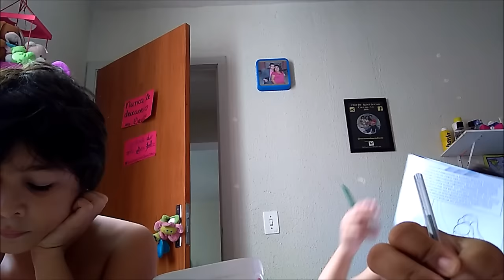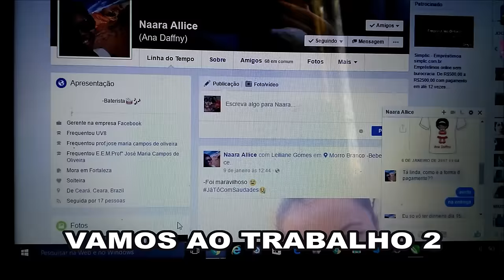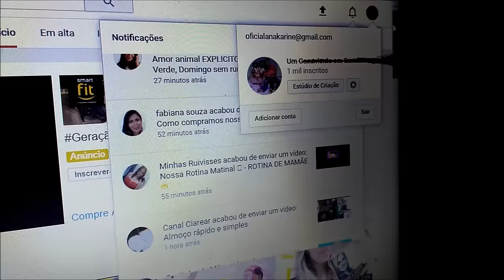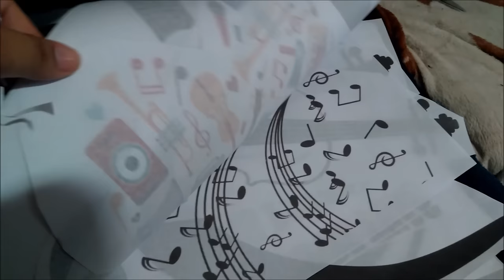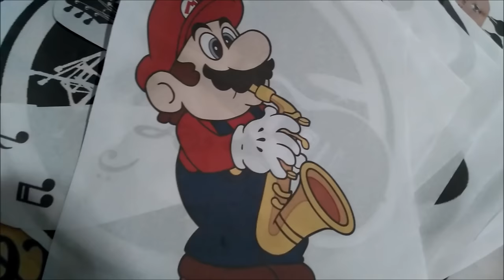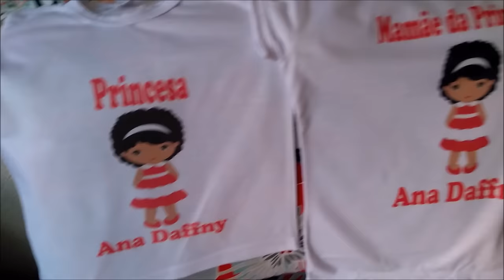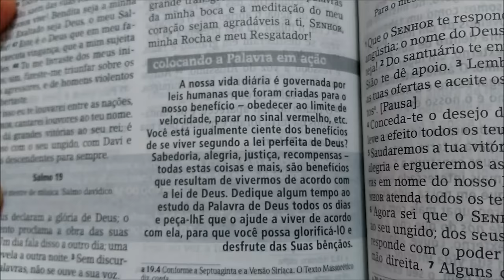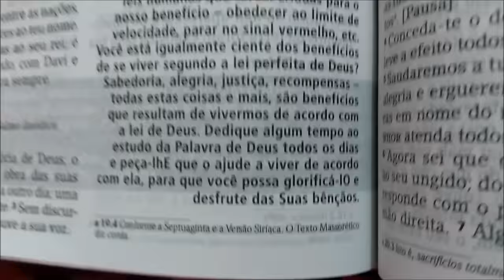COMPRAS DA SEMANA | VIDA DE DONA DE CASA | TRABALHO EXTRA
Olá :)
Esse é o nosso primeiro vlog de dois dias , espero que goste de passa esse tempo com a gente .
SOMOS MIL INSCRITOS !
Muito feliz de fazer parte da sua vida e ter você na nossa familia :)